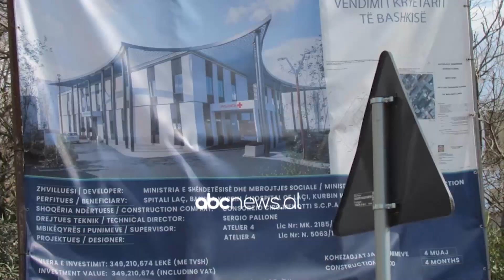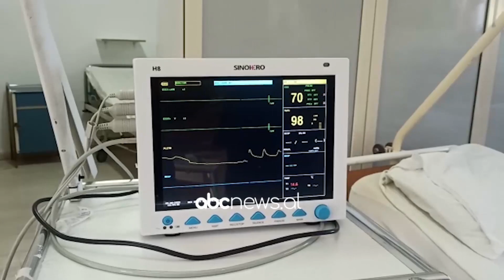“Thonë do përfundojë po dreqi e di”, zvarriten punimet, banorët e Kurbinit ende pa spital